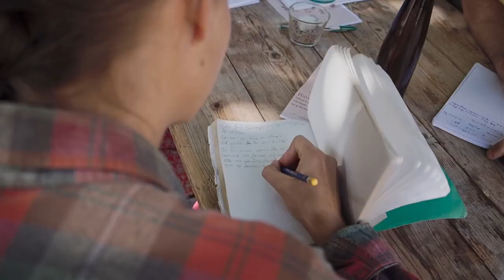Tournée à vélo de Nathan Mameri - Ralentis Respire et Roule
La tournée à vélo Ralentis Respire et Roule, c'est un moment artistique  humain et sportif extra-ordinaire.

Tu peux aussi découvrir le financement de mon 1ER.
Il y à dans les contreparties 2 jours de tournée à vélo tout compris ;)